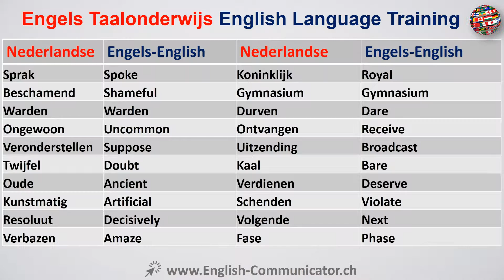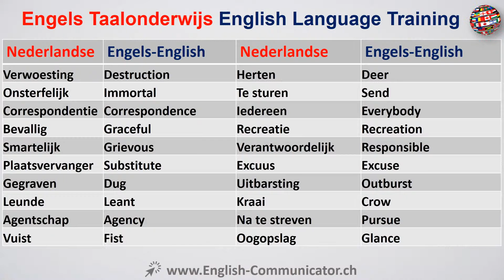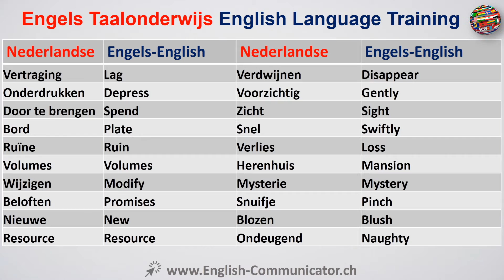#38 Engels Taalcursus Cambridge English Phrases Zinnen Grave Stavoren